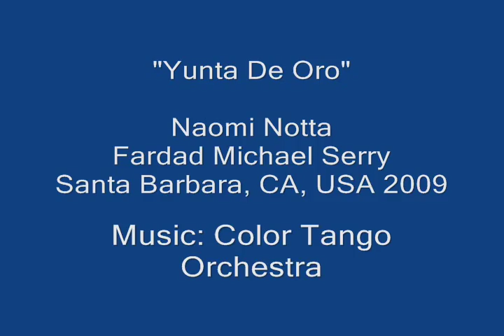Naomi Hotta & Micahel Serry 2009 Tango Performance at Lobero Theater Santa Barbara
BASSH Show 2009 at Lobero Theater Santa Barbara
Yunta de Oro by Osvaldo Pugliese
Michael Fardad Serry and Naomi Hotta